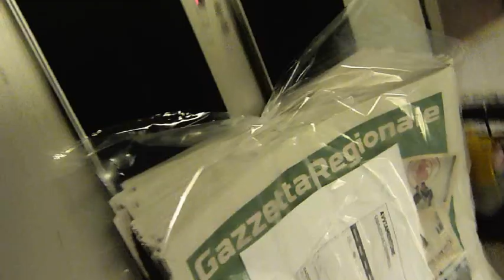GIOVANISSIMI ELITE FASCIA B: N. Tor Tre Teste - Lodigiani 0-1